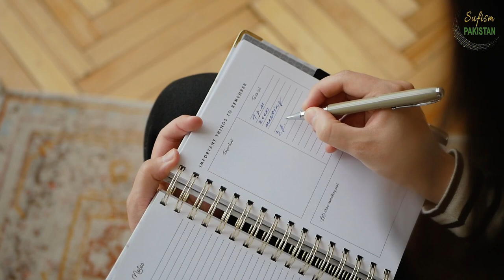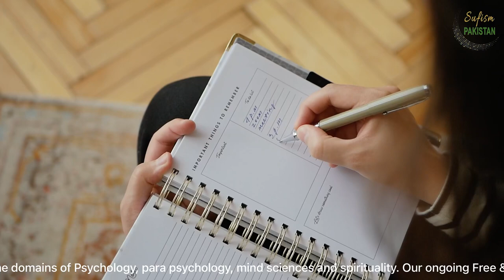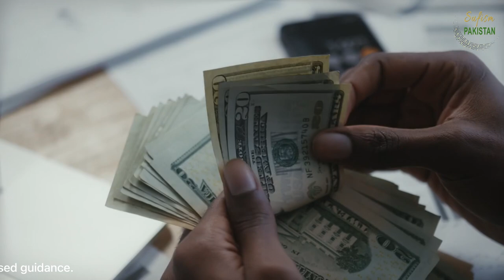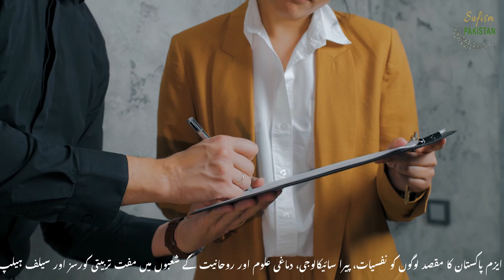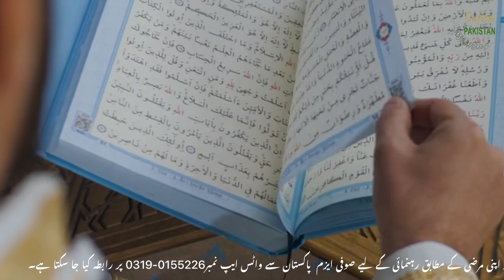Law of Attraction - Lecture 2 | This law will going to change your life - Mind Power Artists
Law of Attraction ( Part 02 ) - This law will going to change your life - Mind Power Artists

The law of attraction is a concept that suggests that positive thoughts and emotions can lead to positive outcomes in one's life. Psychologically speaking, this concept is often associated with the idea of cognitive-behavioral therapy, which focuses on changing negative thought patterns and behaviors to achieve positive outcomes.

You will able to Discover the power of your thoughts and learn how you can attract abundance and success into your life with the Law of Attraction. In this informative video, we'll explore the concept of the Law of Attraction and how it works, and we'll also share tips and techniques for putting it into practice in your own life. Whether you're looking to attract more wealth, better relationships, or greater happiness, this video will provide you with the tools and insights you need to get started. So sit back, relax, and learn how to harness the power of the Law of Attraction to create the life of your dreams Attract what you want.

•About us!

Sufism Pakistan aims at empowering individuals by training them for self-help and self-revolution through free training courses and self help mind exercises in the domains of Psychology, para psychology, mind sciences and spirituality. Our ongoing Free & Online Mind Power Course is benefiting thousands of individuals in improving their lives and doing miracles.